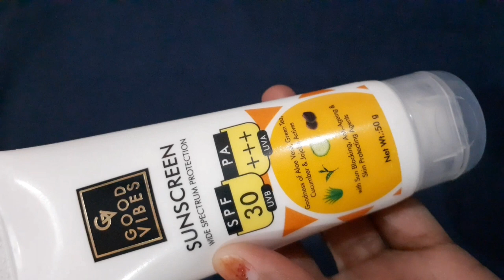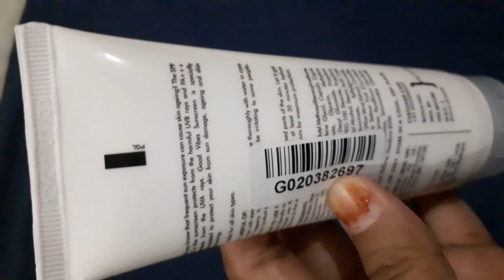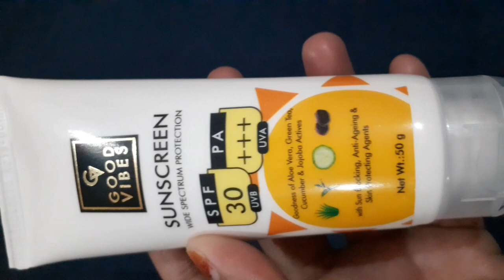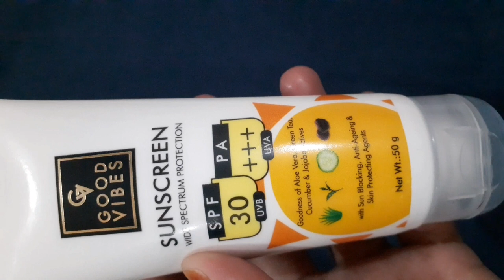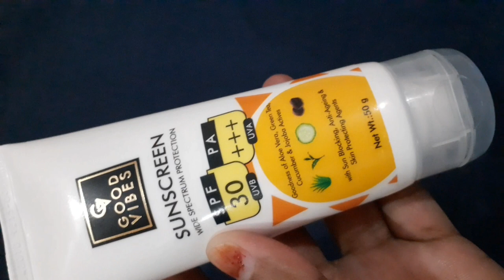Good vibes sunscreen SPF 30 / Honest Review in Hindi /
1)My Tripod
2) My Boya M1 Mic

3)My smartphone

if u like my video plz hit tha like button 👍

agar video Jada Pasand aye to share bhi Kar sakte